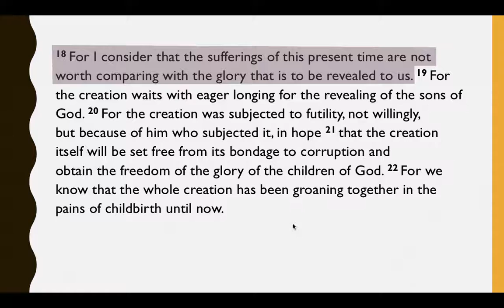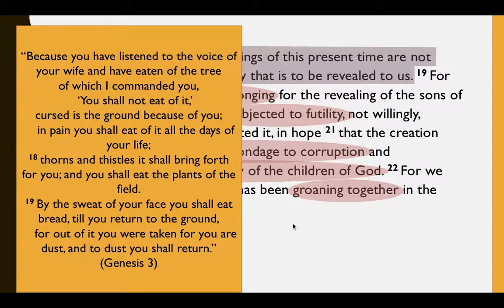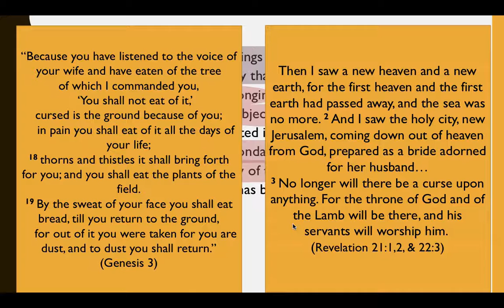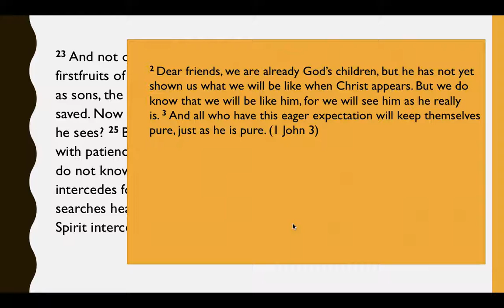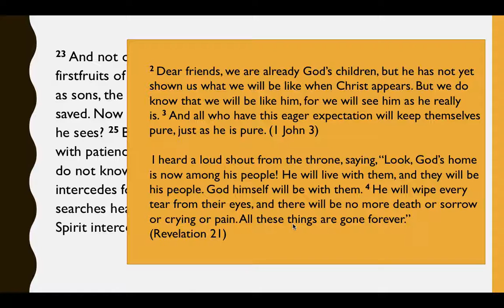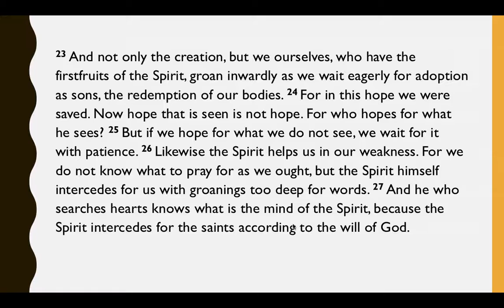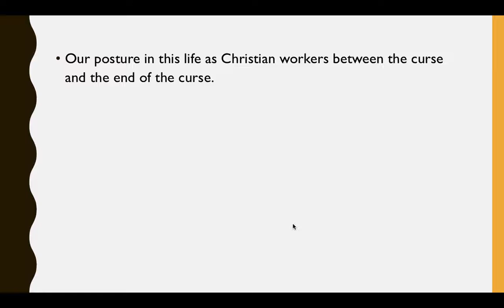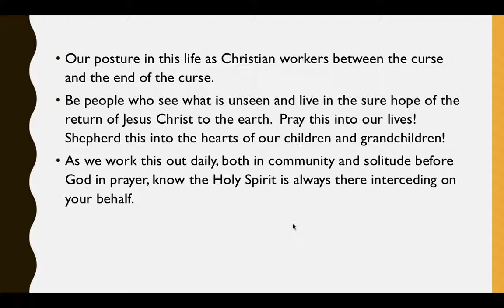Creation's Groaning and Our Great Hope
Bryan Dolinar teaching on Romans 8 and how creation groans for the return of Jesus!